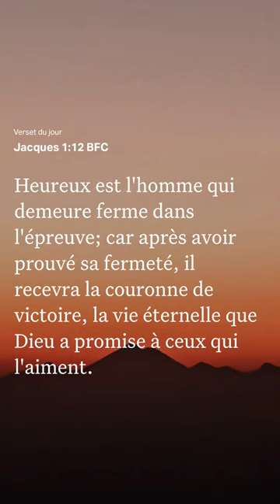Soupe de poisson de Dabou très bien assaisonné